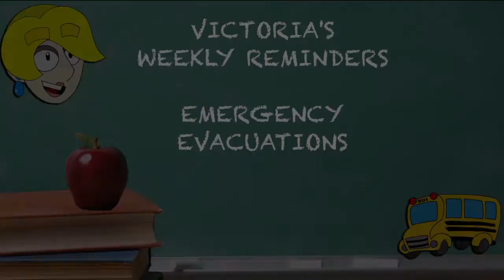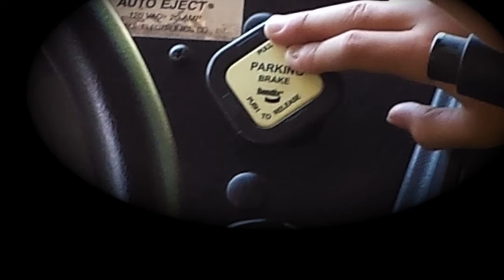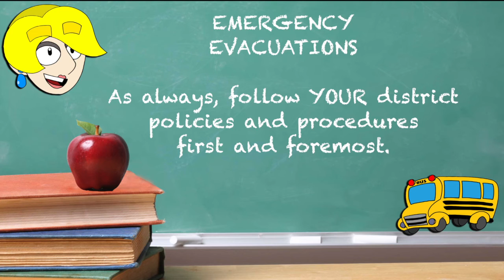September Week 2 - Emergency Evacuation Drill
Emergency Evacuation Drill